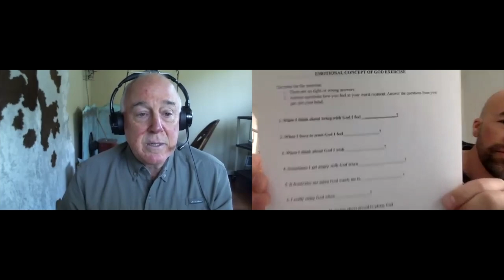Emotional Concept of God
Steve Reinhard, Noah Wells and Shay Wells answer and discuss questions regarding how one can emotionally 'feel' about God in times of struggle or uncertainty rather than what one 'knows' about God.